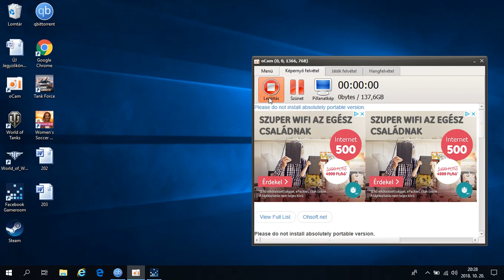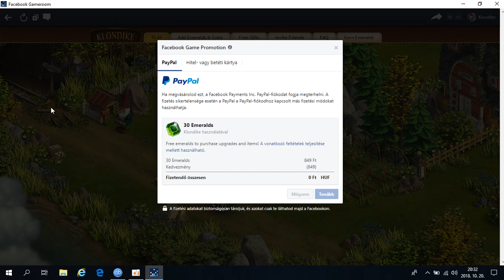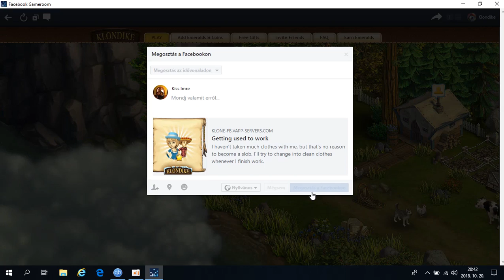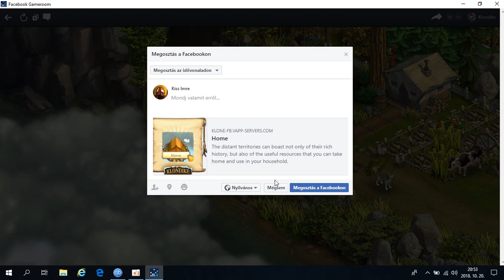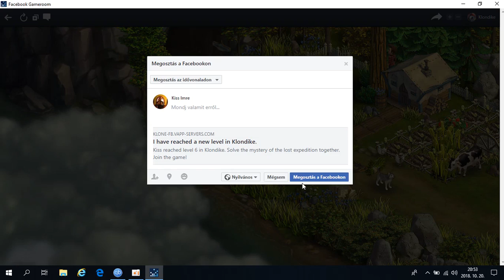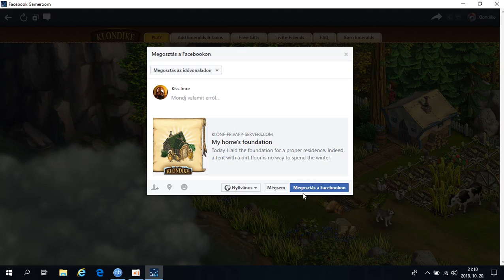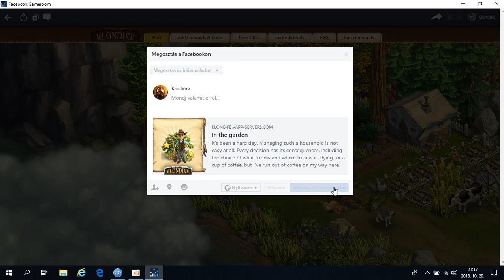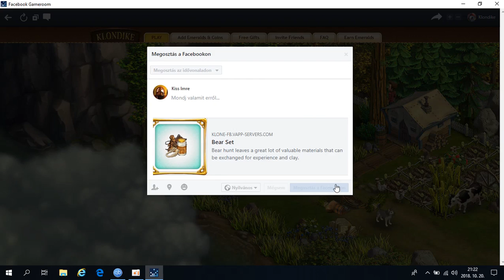Próba játék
Leírás